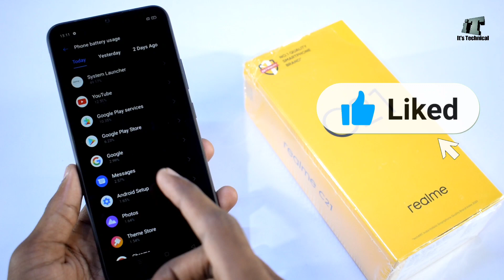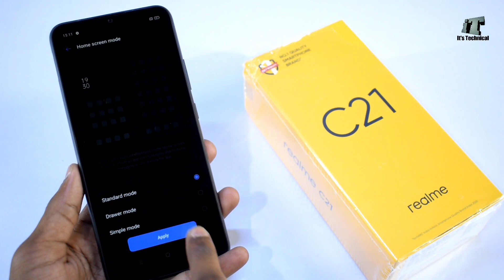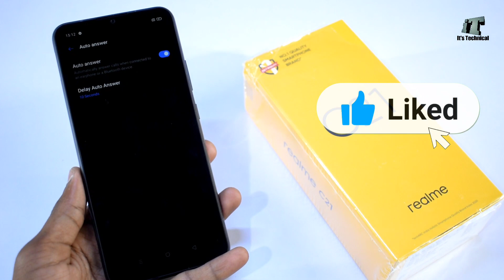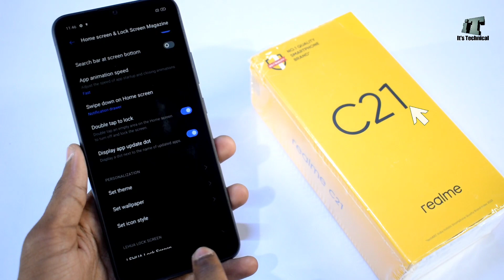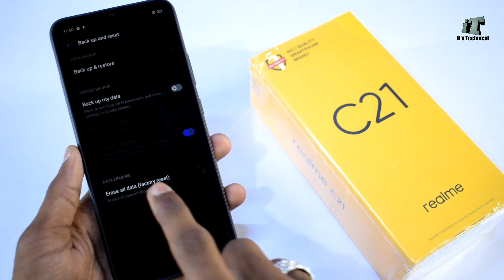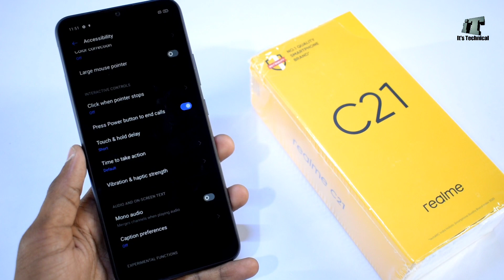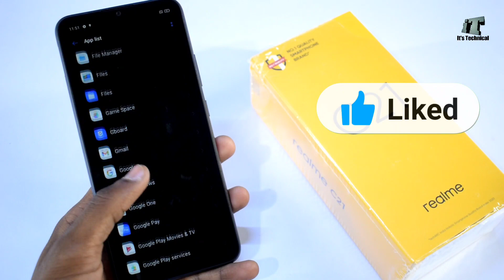Realme C21 Secret Features | Top 60+ Tips & Tricks in Hindi [ Hidden Features ]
About...
Dosto aaj is video me hum baat karenge finally leke aa chuka hu part 2 isi Realme C21 smartphone Ke tips & tricks Wale video Ka dosto aap Dekna is part 2 ko bhi Pura kyu ki is part 2 video me bhi Maine 30 se ziyada tips & tricks Hidden features bataya hu Wo dekh kar Aap Apne phone ko bahot hi interesting kar sakte Hain kyu ki features hi Kuch aise bataya hu Aur agar Aap ne part 1 Nahi deka to part 1 ki video link neeche Hai click Karke dekhlo part 1 me Maine 30 features bataya hai : Thanks